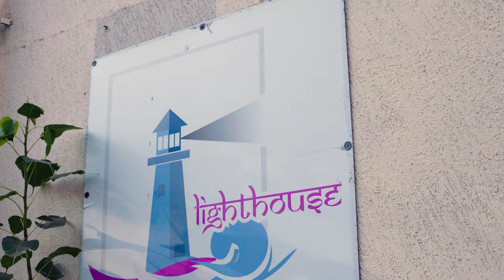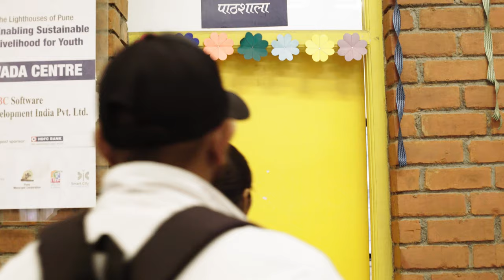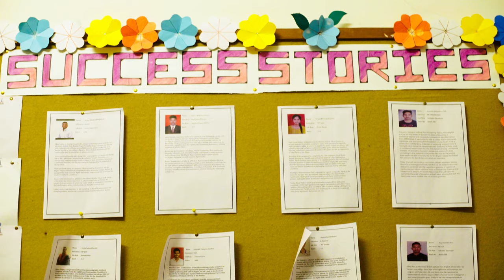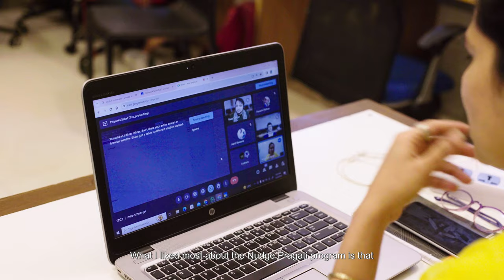Accelerator Cohort 2023 - Lighthouse Communities Foundation